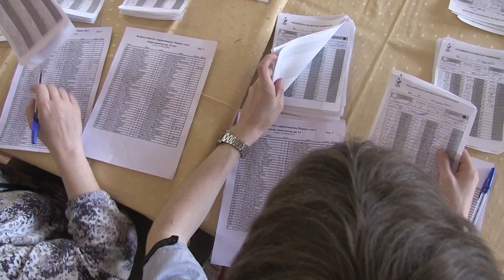Russian Child Youth Chess Campionship. Sochi 2013 Day 3